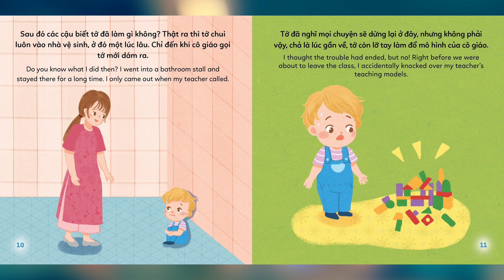Tủ Sách Ehon Ôi Ôi Xấu Hổ 10.11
Tủ Sách Ehon Ôi Ôi Xấu Hổ
Bí quyết nuôi dạy trẻ thông minh: Phát triển trí não toàn diện
Các bực phụ huynh đều khát khao con mình có được những gì tốt nhất, có cuộc sống hạnh phúc, khỏe mạnh và thông minh. Con thông minh luôn nhờ bố mẹ thúc đẩy việc sử dụng các tựa sách mang tính chất EQ, IQ giúp bé vận động và phát triển toàn diện hơn, Xin giới thiệu với quý độc giả Tủ Sách EHON.